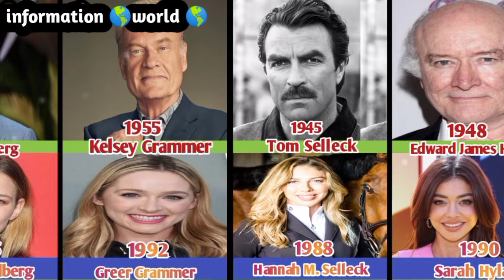Hollywood’s Iconic Fathers and Their Stunning Daughters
**Information World**

Dive into the fascinating realm of Hollywood’s iconic fathers and their stunning daughters. This video explores the unique relationships and legacies of some of the most celebrated families in the entertainment industry.

*Note: This video can be viewed in the USA.*